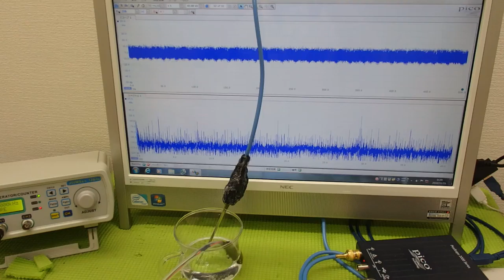超音波と表面弾性波（オリジナル超音波システムの開発技術） ultrasonic-labo